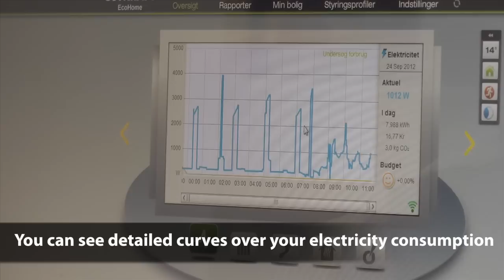Ecogrid Bornholm : Introduction To Smart Grid Energy Technology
Villa Smart is a demonstration house for the Ecogrid project based on the Danish island of Bornholm.

Ecogrid is introducing smart grid technology, shifting time of power consumption and adjusting to the price of current production which empowers consumers to time when household and kitchen appliances are running to match periods of low power prices.

Customers also get to see detailed curves of their energy consumption, which often creates a change in attitude towards saving energy because they become more aware of their consumption.

The EcoGrid  market concept is a full-scale test, i.e. tested in a real power system on the Danish island Bornholm, where the share of renewable energy sources exceeds 50 %.

EcoGrid EU is Among the Top 100 Sustainable Projects in the World and has been nominated for the Sustania award.